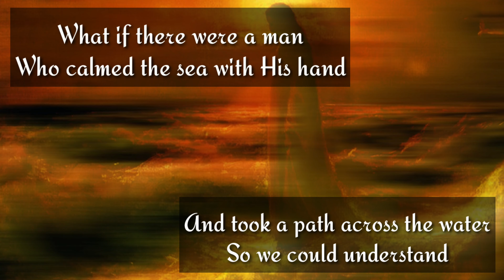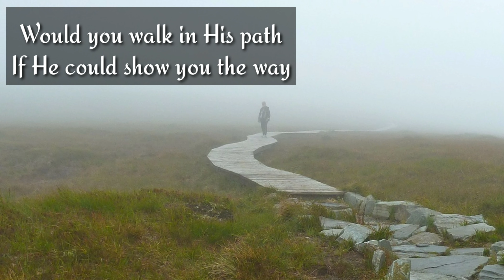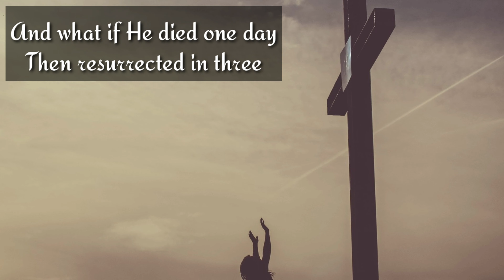What If (a poem by a friend)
WHAT IF ( by That Poet Bobby Mask)

I care to share with you my thoughts
So please keep open your mind
For this is just a "what if"
To give insight to the blind

What if there were a man
Who lit the world with His light
Who showed us all what is right
And gave a blind man his sight

Who calmed the sea with His hand
And took a path across the water
So we could understand

What if you led this man
To your still daughter in bed
And with the touch of His hand
He brought her back from the dead

Who turned the water to wine
Would you believe Him if He said
He was one with the Divine

Would you walk in His path
If He could show you the way
Would you repeat the words He said
If He told you what to say

And if they told Him He would die
Yet still His life He would give
Would you live for this man
If He died so you can live

And what if He died one day
Then resurrected in three
Would you not fall to both knees
To a man such as He